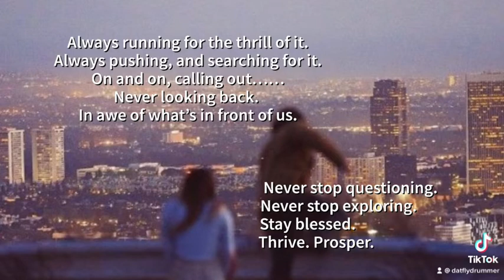Sayless Lifestyle Quotes Pt. 168 Sayless 💯